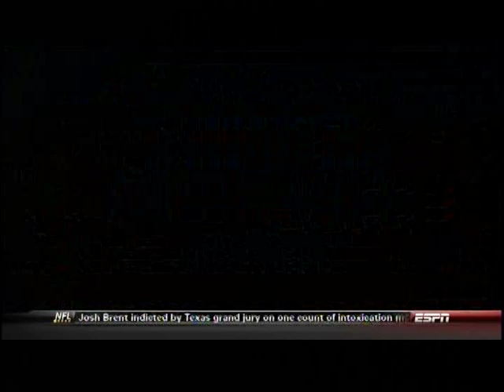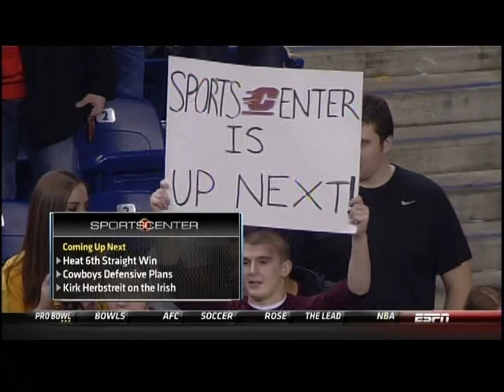2012-12-26 Central Michigan vs Western Kentucky - Little Caesar's Pizza Bowl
This is the first bowl appearance for WKU since joining FBS. It was a good game, but CMU held on for the win after stopping Western on a 4th and 2.